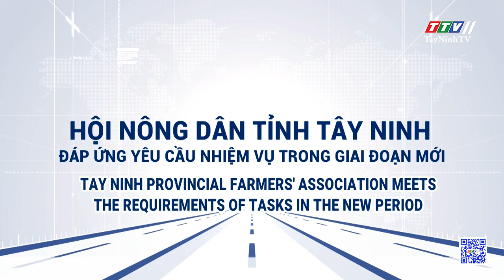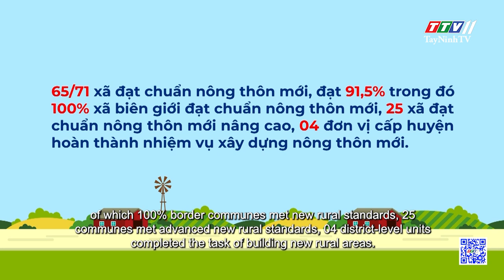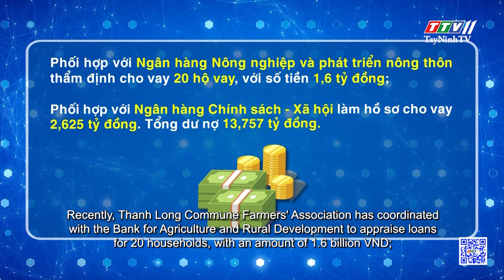Tay Ninh provincial farmer's asociation meets the requirements of tasks in the new period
Tay Ninh provincial farmer's asociation meets the requirements of tasks in the new period | POLICY COMMUNICATION | TayNinhTVToday